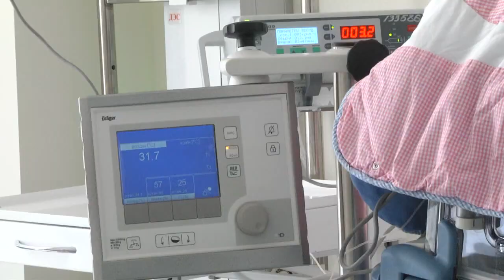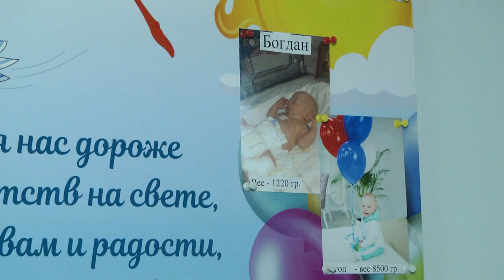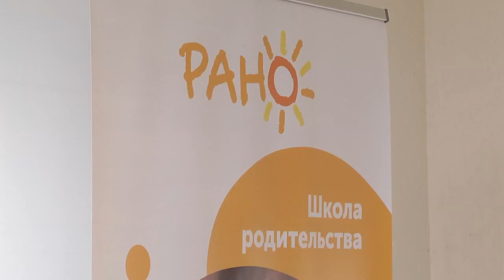В Гомеле проходят бесплатные тренинги для родителей недоношенных детей